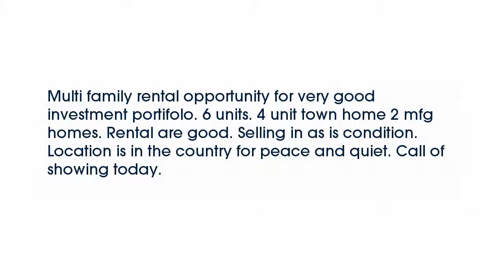Real estate for sale in Nunnelly Tennessee - MLS# 1688498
6744 Deer Park Road
Nunnelly Tennessee 37137
MLS# 1688498

Multi family rental opportunity for very good investment portifolo. 6 units. 4 unit town home 2 mfg homes. Rental are good. Selling in as is condition. Location is in the country for peace and quiet. Call of showing today.